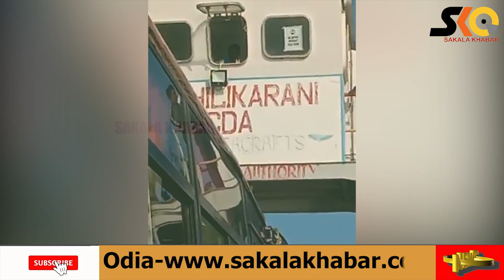ଚିଲିକାରେ ଫସିଲା ଭସାପୋଲ; ୩୦ ଯାତ୍ରୀ ଉଦ୍ଧାର, ସ୍ଥଳଭାଗକୁ ଆସିବା ପାଇଁ ଅନ୍ୟ ୨୦ ଜଣ ବ୍ୟାକୁଳ